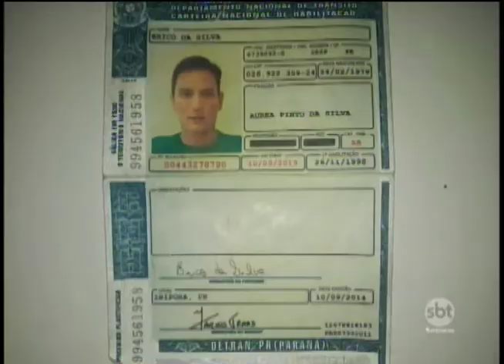Polícia Civil prende quadrilha de estelionatários em Araçatuba